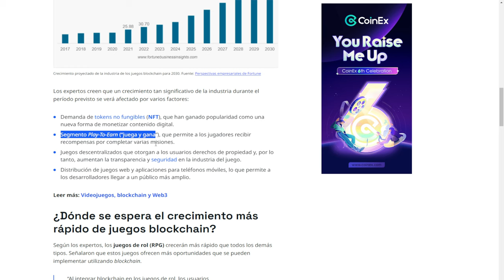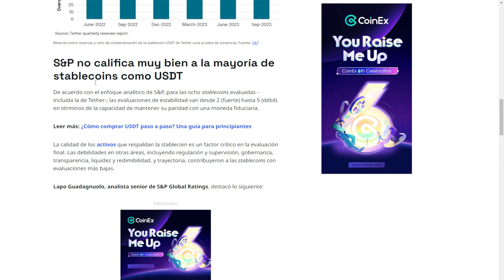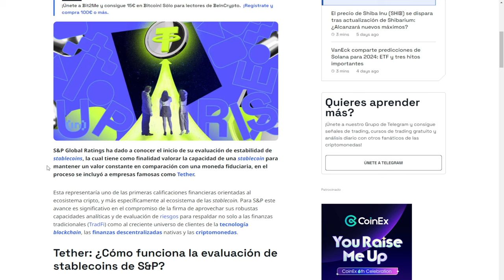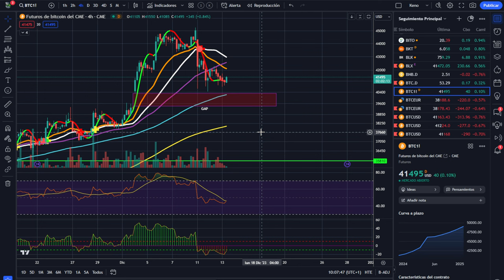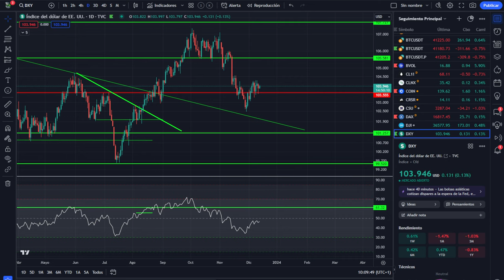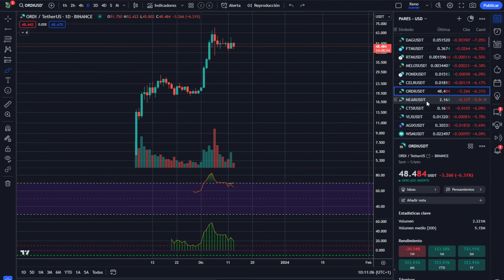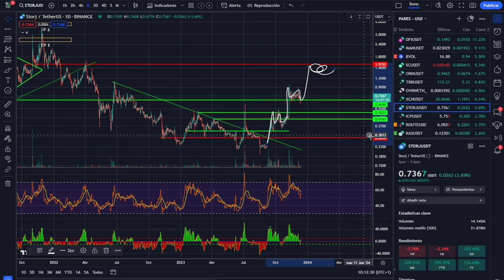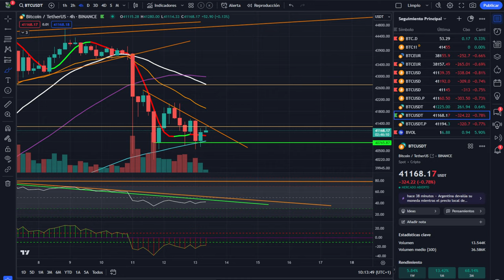💥 S&P GUERRA contra TETHER 🤢 Análisis de BITCOIN 💥